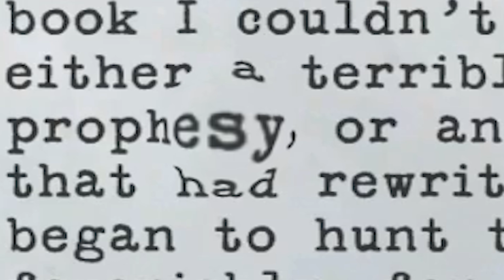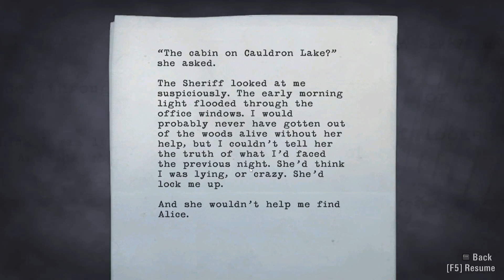IN LIGHT THEY FALL - Alan Wake (Episode 1) - Part 3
In the thrilling conclusion to Alan Wake Episode 1: Nightmare, an enraged and taken Carl Stucky chases Jake through the woods of Bright Falls...